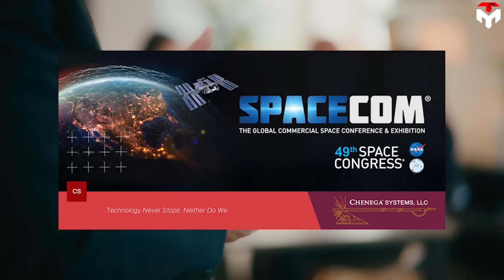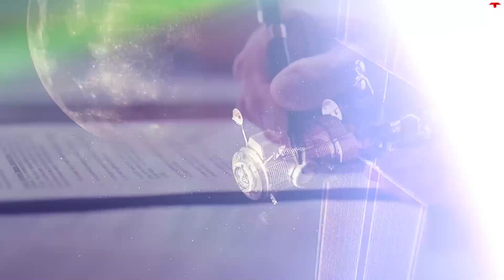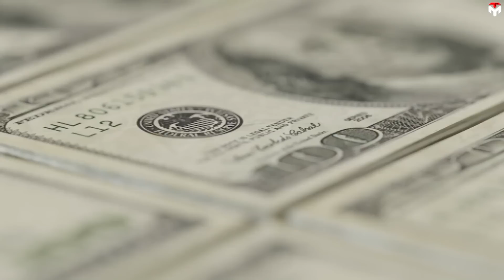NASA just revealed what exactly happened to SpaceX Dragon XL to the Moon?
3:17: Main advantages of using commercial spaceships: cheaper and potentially faster.
4:49: Why wait for more expensive government ships when commercial solutions exist?
10:06: UAE's airlock module will serve as a transfer between habitable and vacuum environments and a secondary docking port.
11:44: Testing Starship's docking system could be a sign SpaceX and NASA want to cancel the Dragon XL project.
14:26: Technical challenges and reasons to believe Starship can't easily replace Dragon XL.
1) SOURCES OF IMAGES AND VIDEOS
When the nasa Artemis recently once again delayed for years and cost more than twenty billion dollars, many people asked me: Why don't we use SpaceX Dragon launched on Falcon Heavy to go to the moon instead of waiting for the more expensive government vehicles?
NASA just revealed what exactly happened to SpaceX Dragon XL to the Moon?This is a completely reasonable question but there are many problems in the answers.
Let's expose everything about this in today’s episode of Tech Map
In March 2019, Vice President Pence challenged nasa to land astronauts on the moon by 2024 “by any means necessary.”
NASA just revealed what exactly happened to SpaceX Dragon XL to the Moon?nasa’s response to Pence’s challenge was to proceed with what it already had in the pipeline: the Orion crewed spacecraft and the massive shuttle-derived Space Launch System (SLS) heavy-lift expendable booster rocket.
Badly, SLS has been in slow-walk development since 2006, with more than 23 billion dollars spent. And now we are living in 2024 but the rocket will not be able to send humans to the Moon until at least 2027.